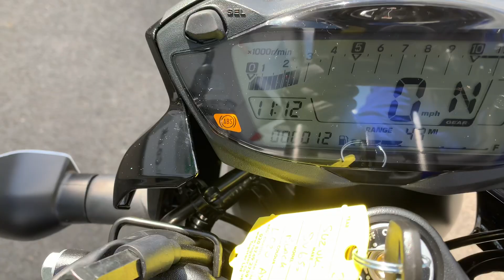SUZUKI SV650 20 PlATE ONE OWNER FROM NEW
A almost new Suzuki SV 650 with only 12 Miles on the clock M. Finished in blue and black